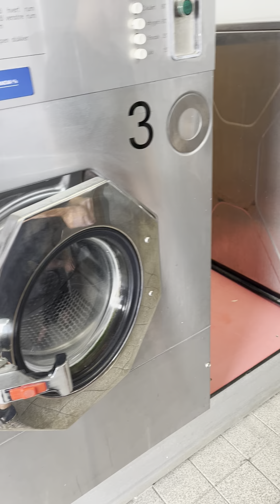Del 1 Villads besøger Fanøgade møntvaskeri